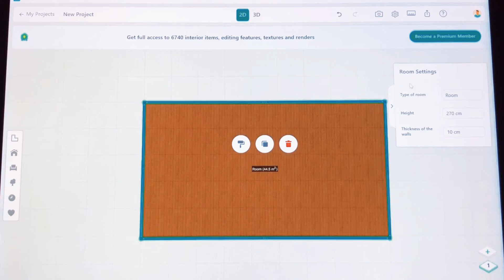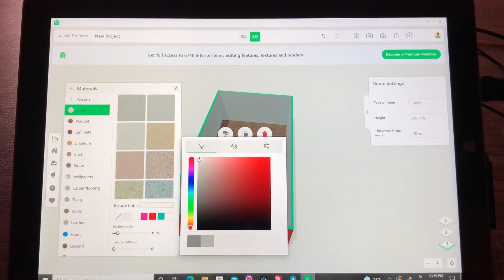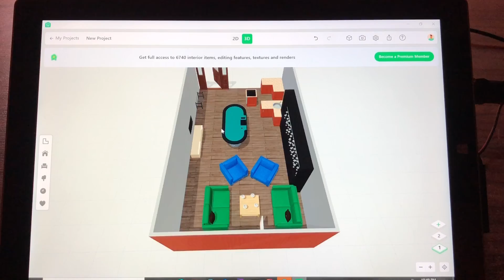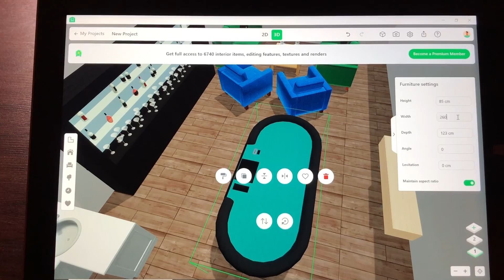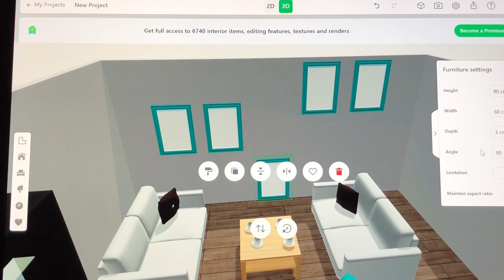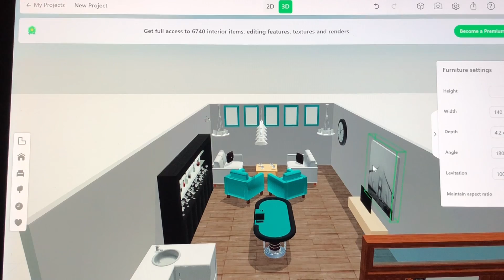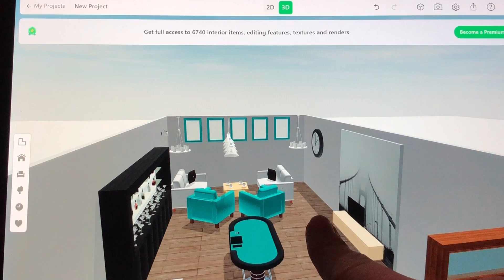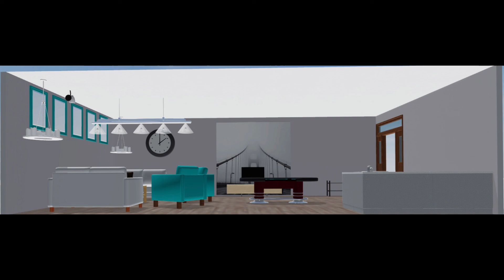Luxury small home boy Decoration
small home for single boys decoration

Modern furniture

bar decor

Modern kitchen with modern cabinets